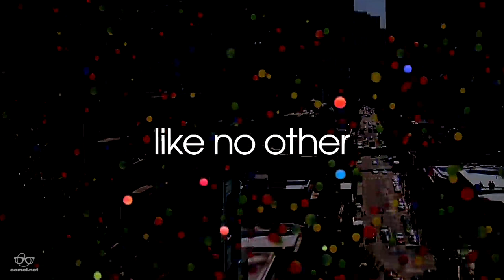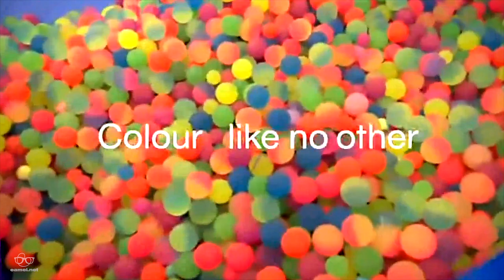Sony Bravia 'Bouncy Balls' (commercial + making of) HD - 2005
This video is edited + uploaded by me, as a backup. No financial gain on my side.

Date: Oct 27, 2005
Production Company: MJZ
Visual Effects: The Mill
Sound Design: Wave
Recording Studio: Wave Wave
Client: Sony Bravia
Creative: Juan Cabral
Producer: Nicky Barnes
Producer: Nell Jordan
Editor: Russell Icke
Director: Nicolai Fuglsig
Director, Photography: Joaquin Baca-Asay
Director, Photography: Jim Frohna
Arranger: Jose Gonzalez
Agency: Fallon-London
Brand: Sony Bravia